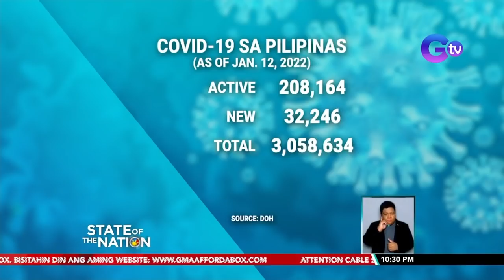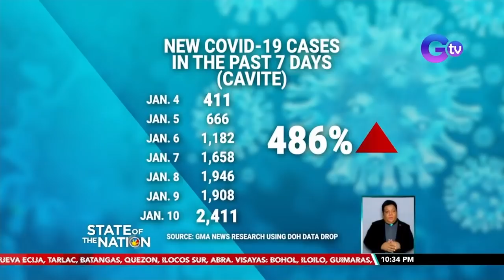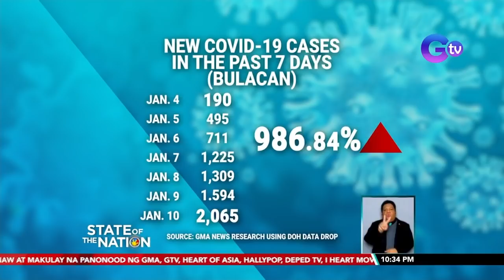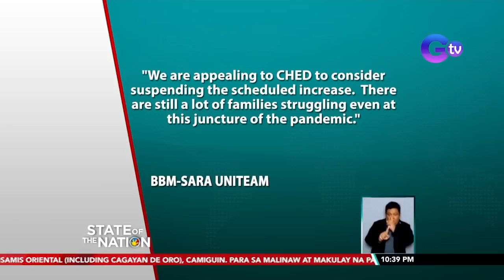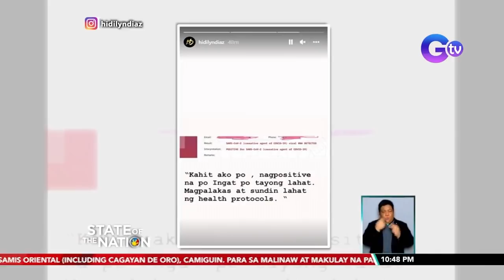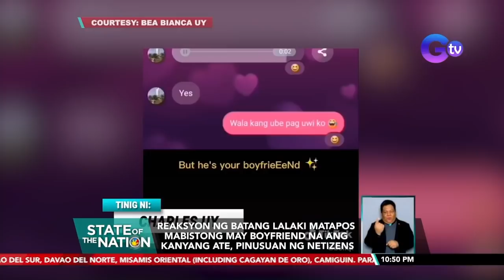State of the Nation Express: January 12, 2022 [HD]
Narito ang mga balitang dapat n'yong malaman sa State of the Nation ngayong Miyerkoles, January 12, 2022:

- Pagtaas ng COVID-19 cases, naitala na rin sa mga lugar sa labas ng NCR

- Aabot sa P30-M halaga ng pekeng paracetamol at iba pang gamot, nasabat; Suspek, arestado

- DICT, inatasan ang Cybersecurity Bureau na imbestigastahan ang umano'y hacking sa COMELEC servers

- “No Vaccine, No Ride", ipinatutupad na sa ilang lugar sa Metro Manila

- Hidilyn Diaz, ginaya ang character na may superhuman strength mula sa isang animated film

- Reaksyon ng batang lalaki matapos mabistong may boyfriend na ang kanyang ate, pinusuan ng netizens